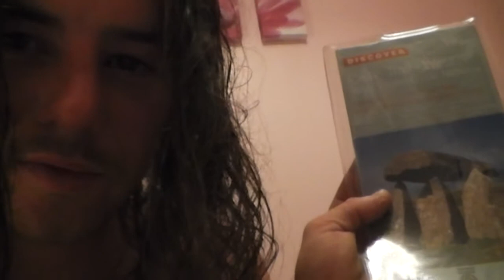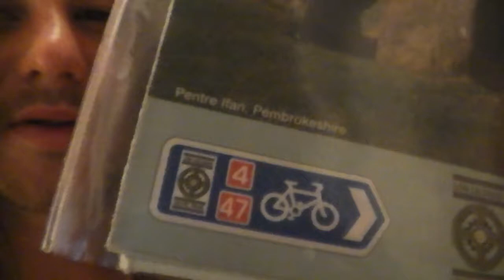bicycle touring east to west: day10 pontypridd to port talbot